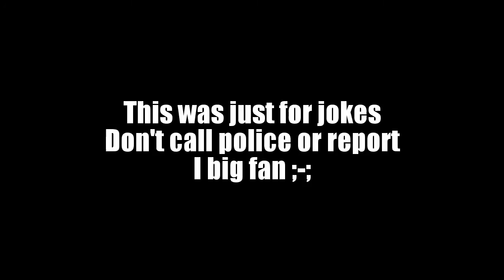DO NOT WATCH THIS VIDEO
Look down

This was just for jokes plz don't ban ;-;
I fan